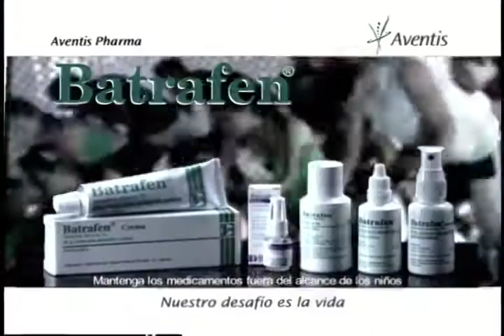Batrafen Chica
The other of the 2 Freelance spots I directed for Batrafen anti-fungus cream, this time the guys check out the sexy girl doing spinning. This sexy girl has fungus somewhere. This was also lit by Ruben Belfort and shot on a Sony Beta SP camera, and it was edited on a a Avid Media Composer system with a film effect filter.